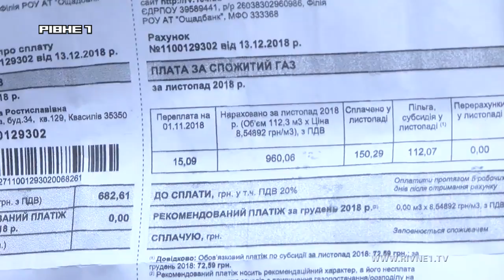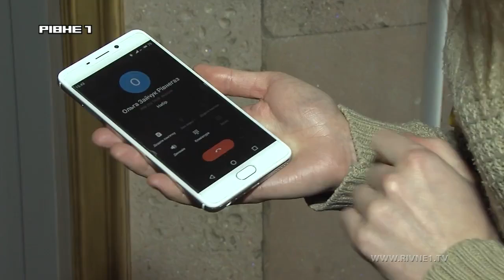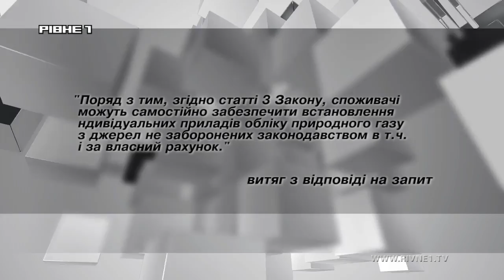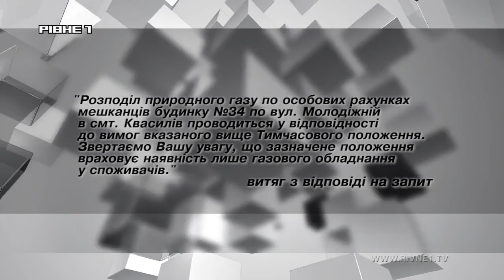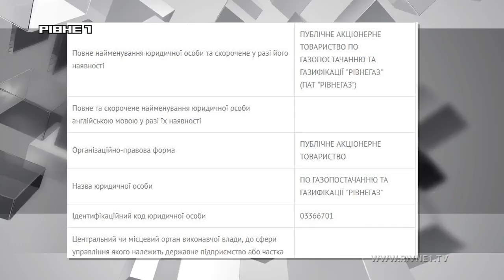Газовий бунт: на Рівненщині люди повстали проти постачальників газу